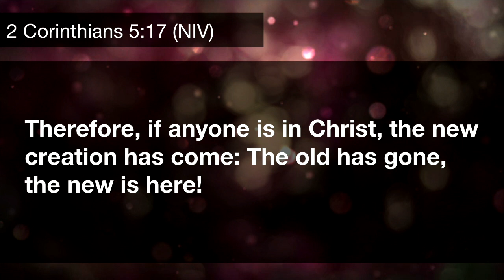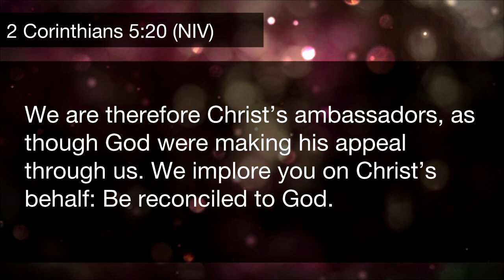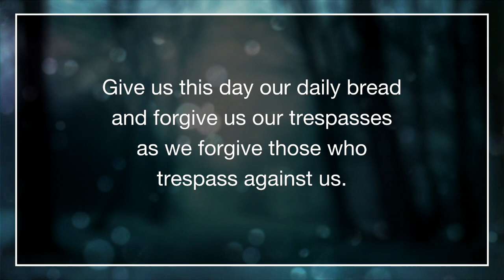10:00 a.m. Blended Service - A New Creation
This Sunday we welcome back a former member of our staff, Rev. Mary Thompson.  She is now serving Holston Conference as Director of Camping Ministries.  Her sermon will focus on verse 17 of the Scripture text and explore ways to live into being new creations.